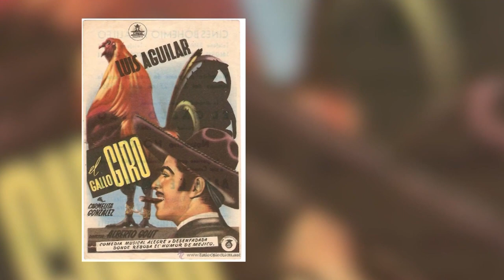Así recordamos a Luis Aguilar a 100 años de su natalicio!